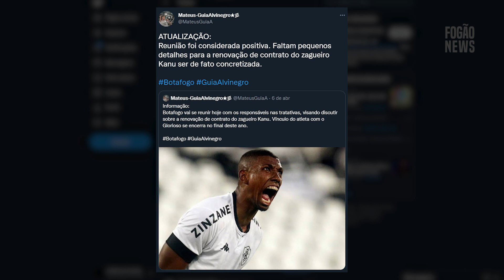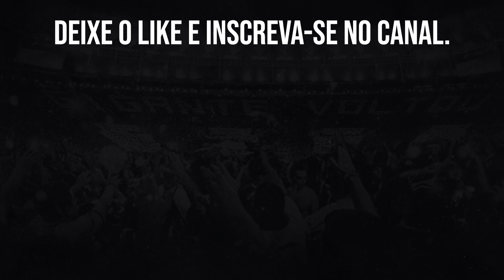⚠️BOTAFOGO NEGOCIA A RENOVAÇÃO DO CONTRATO DO ZAGUEIRO KANU